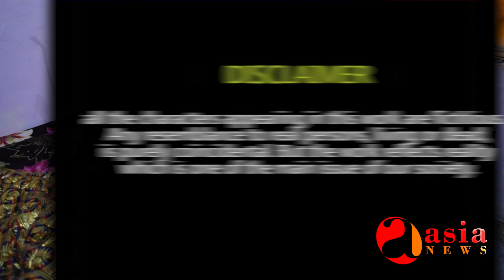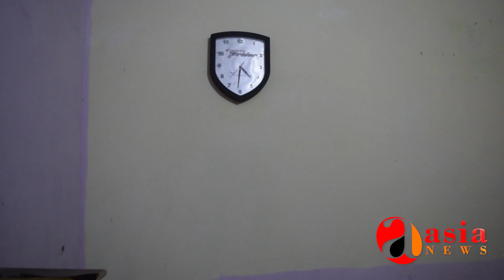Maan ki La prwahi NY ghr ujar diya | Asia News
maan ki La prwahi NY ghr ujar diya